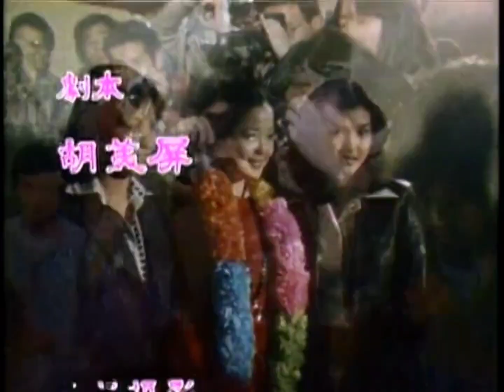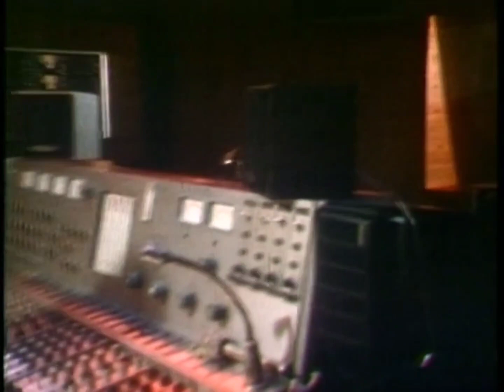鄧麗君(Talk)篇 1978 香港 只是說話 已經與美妙歌聲一樣動聽 真的很愛妳 想念妳那少許不正音又富有70年代獨特的香港話尾音 是我童年時回憶之一 間中就會在腦中泛起